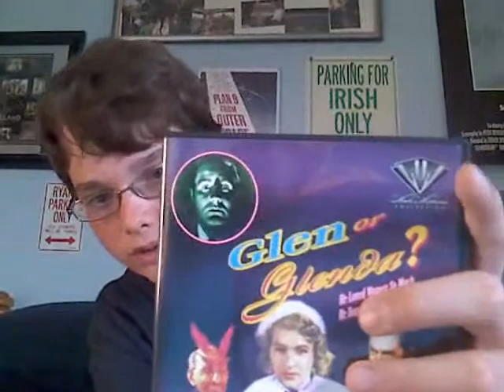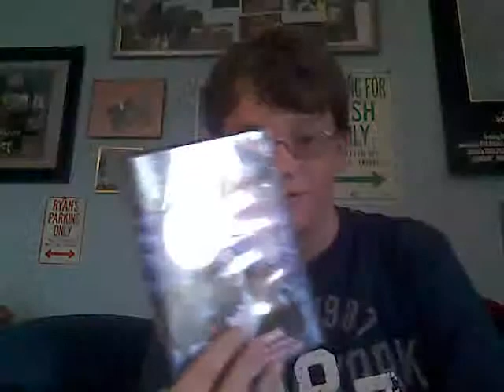GLEN OR GLENDA ?(1953) MOVIE REVIEW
A review of Ed Wood Jr.'s debut film, Glen or Glenda?
I personally like the film.